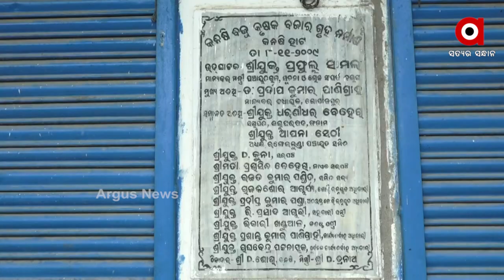କନିସି ହାଟର କରୁଣ କାହାଣୀ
କନିସି ହାଟରେ ପ୍ରତ୍ୟେକ ଦିନ ସହ ସହ ବ୍ୟବସାୟୀଙ୍କ ବିଡ଼ ଜମେ । ସମସ୍ୟାର ସମାଧାନ ପାଇଁ ଏଠାରେ ନିର୍ମାଣ ହେଲା ଏକାଧିକ ବଜାର ଗୃହ । କିନ୍ତୁ ଏପର୍ଯ୍ୟନ୍ତବ୍ୟବସାୟୀଙ୍କୁ ବଜାର ଗୃହ ପ୍ରଦାନ କରାଗଲା ନାହିଁ ।